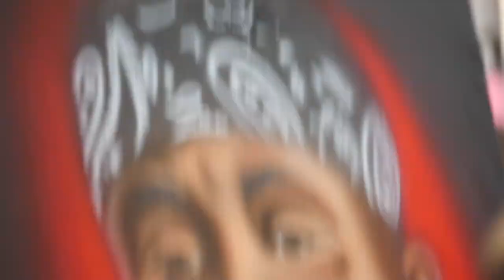MO3 Airbrush Portrait Dec. 2022